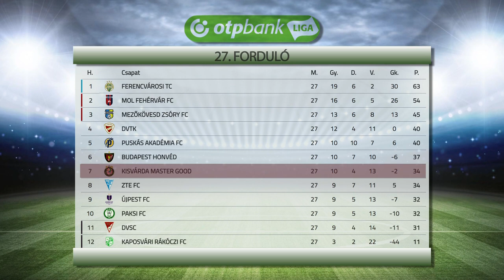Pont nélkül maradtak Fehérváron - Kölcsey Televízió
Pont nélkül maradt Székesfehérváron a kisvárdai futballcsapat. Az NB I 27. fordulójában Bódog Tamás együttese 2-0-ás vereséget szenvedett a MOL Fehérvár FC otthonában. A tabella hetedik helyén álló Kisvárda kedden a harmadik Mezőkövesdet fogadja a Várkerti Stadionban.